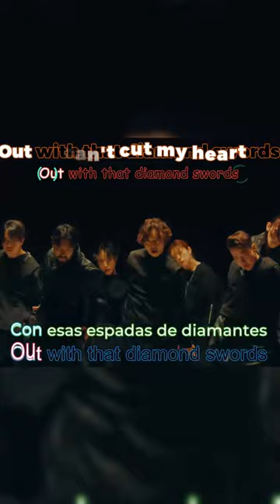Pixelated World 三浦大知 Daichi Miura ✨Lyric Jap, Es, En, Rom ❤ Epic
Original Video
三浦大知 (Daichi Miura) / Pixelated World -Music Video-

[Dancers]  PURI, Shingo Okamoto, Taabow, Macoto, Daiki, Mathew, Miu Ide, Ami, KANATA, ASUPI
Choreographer：Daichi Miura

Director : Riku Ozama, YERD (FUBI)

Cinematographer : Tadashi Sato
1st CA : Sho Yamagami (KOKIHIFUMI)
2nd CA : Takayuki Ota (KOKIHIFUMI)
3rd CA : Ryosei Takahashi
Lighting Director : Takuma Saeki
Lighting Assistant : Masanao Yasuda, Akihiko Murata, Yuto Koizumi
Steadicam Operator : Takuma Iwata
Grip : Fumiya Oe (OF inc.), Hideyuki Murakami (YELLOW FLAG), Msahito Nawata
Projector : Shigenori Kikuchi (HIBINO), Kana Okamoto (HIBINO), Yukihiro Tsumori (HIBINO), Seiji Harada (HIBINO)
Making Director : Motoki Nishiyama
Hair & Make-up：Hyo, Ogawa Miu (Ant), Ogidou Yu-ka (Ant), Nidegawa Runa (Ant)
Stylist：Hayato Takada
Dancers Coordination：Shota Yoshii, Orie Nagata
Support Dancers : iona, YUZUHA NAKATOMI
Colorist : Masahiro Nishida (ARTONE FILM)
Online Editor : Yasuchika Izunome (Twinkleland)
Assistant Online Editor : Ryusei Ebato (Twinkleland)
MA mixer : Shoichi Irako (Twinkleland)
Production Manager : Riki Kudo (SEP)
Production Staff : Midori Iwasaki (SEP), Masaki Mizukami (SEP), Yuma Nakasuga (SEP)
Producer : Toshiaki Irie (SEP)
Production : SEP

Música
CANCIÓN
Pixlated World
ARTISTA
三浦大知
ÁLBUM
Pixlated World
LICENCIAS
Avex Inc. (en representación de SONIC GROOVE)
Obtén YouTube Premium